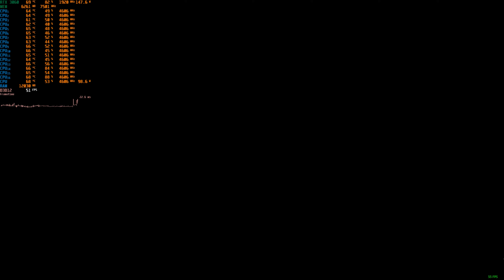Warhammer 40,000: Darktide | RTX 3060 1080p DLSS 2.4 Quality | Ray Tracing | i7 10700F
Warhammer 40,000: Darktide gameplay and performance benchmark at 1080p DLSS 2.4.0 Quality with Ray Tracing and High settings on i7 10700F + RTX 3060

○ While purchasing any game on Epic Games Store, use a Creator Code: ►MxBenchmarkPC◄

Full specs:
CPU: Intel Core i7-10700F
GPU: Gigabyte RTX 3060 EAGLE OC 12GB
RAM: 16GB (2x8) DDR4 2933MHz CL15
Motherboard: Asus Prime B460-Plus
SSD: Kingston SSDNow A400 960GB
PSU: be quiet! Pure Power 11 700W
CPU Cooler: be quiet! Dark Rock 4
Case: be quiet! Silent Base 601